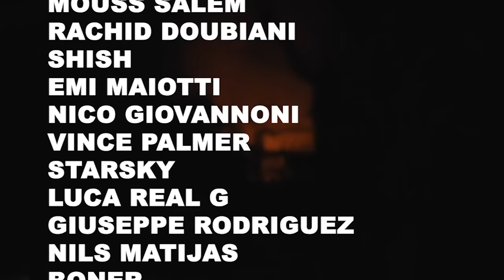RAT RATZ 7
The new video from the Rat Ratz crew out of Milan • • Video filmed and edited by Brisquit

Features Ale Cesario, Twiggy, Jade Mendoza, Zuma, Emanuel Perez, Mathis Khelifi, Myles Shankie, Mouss Salem, Rachid Doubiani, Shish, Emi Maiotti, Nico Giovannoni, Vince Palmer, Starsky, Luca Real G, Giuseppe Rodriguez, and Nils Matijas.

Additional filming by Formizz and Spezzatura.